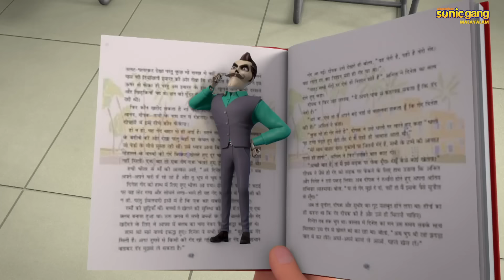ഭൂത ബന്ധുസ് - പിനാകിയുടെ സ്കൂൾ പരിശോധന | Bhoot Bandhus - Pinaki's School Inspection Full Episode 11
Pinaki's School Inspection

Happy is ecstatic after winning a valuable guitar by scratching a poster. Meanwhile, Happy loses the poster in his excitement and searches for it in order to claim his reward. Will Happy be able to find the poster in time?